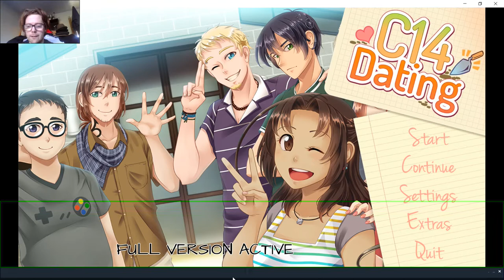Let's Play Part 1 C14 Archaeology Dating Sim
As some of you may have noticed that my first Let's Play of C14 Dating Simulator I only managed to record me, somehow, and people do not want to see that!

So here is my remake, it is unscripted, I am still very new to doing Let's Plays and I am recovering from a cold. So, I apologise for the bad quality. I will get better 😊.

So here are some details about C14 that I forgot to mention in the video:

Release Date: 27 April 2016
Developer: Winter Wolves
Publisher: Winter Wolves
Price: £14.99

“C-14 Dating is an otome dating sim that combines archaeology, friendships and love.
You play as Melissa Flores, a 3rd year anthropology student participating in a summer archaeological internship. The field school takes place in Belgium, over 5000 miles away from your native California!
Okay, it’s a little bit out of your comfort zone, and the fact you’ll be staying in an unfamiliar country for two months can be nerve-racking, but you couldn’t pass up such a learning opportunity! You get to excavate at an authentic prehistoric site, which has uncovered Neanderthal remains in the past.
Maybe you’ll dig up some bones, or even unearth tools that were manufactured by early humans. And of course, you might forge friendships and find romance during your stay…”

GAME FEATURES
Play as Melissa, anthropology student abroad on a summer internship
Romance Deandre, Hendrik, Kyler and Shoji
Dating sim gameplay with optional archaeological minigames
Beautiful manga artwork and original soundtrack
A different cast with some very unique characters!